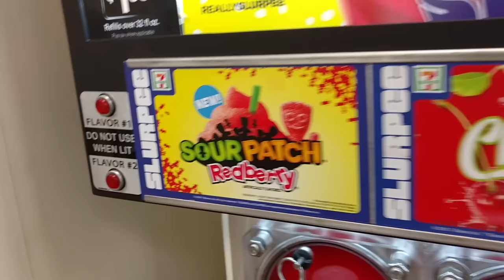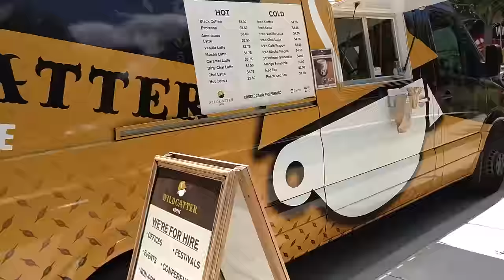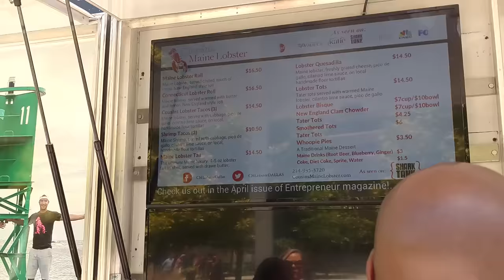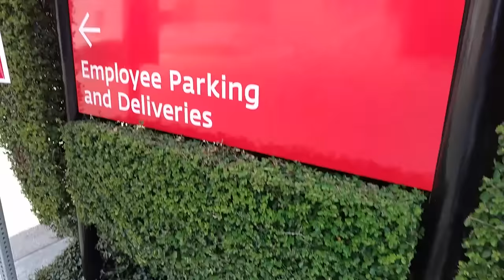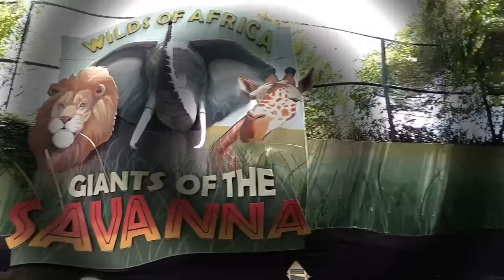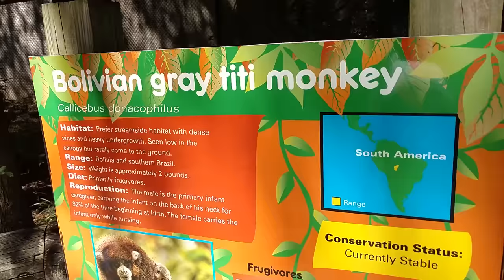Twisted Vlog - Gorillas,Food Trucks, and Pokémon! Oh My!